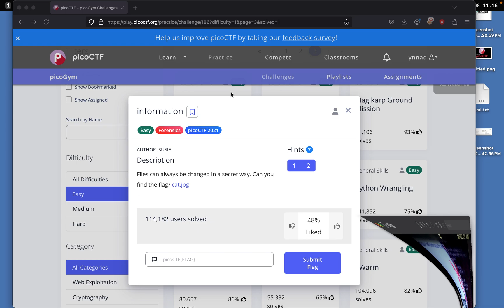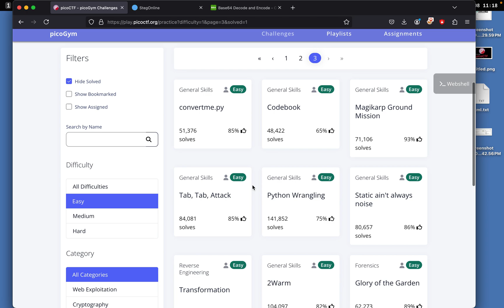PicoCTF information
PicoCTF information General Skills